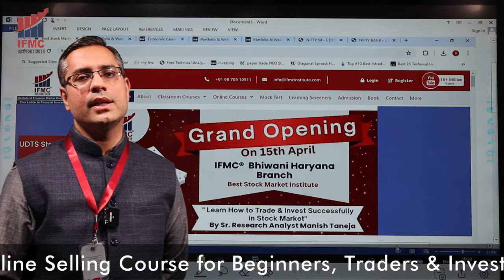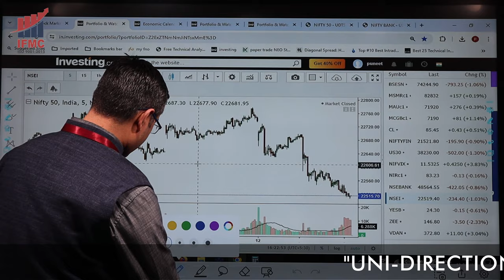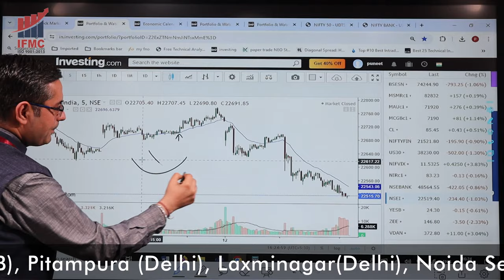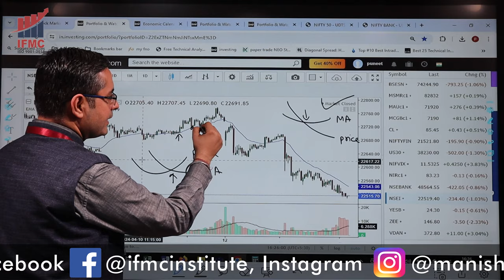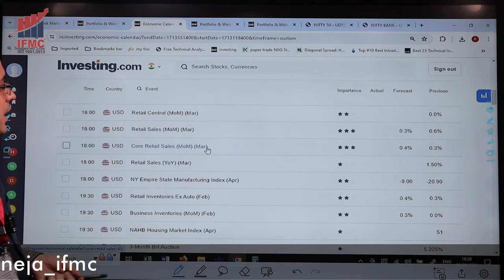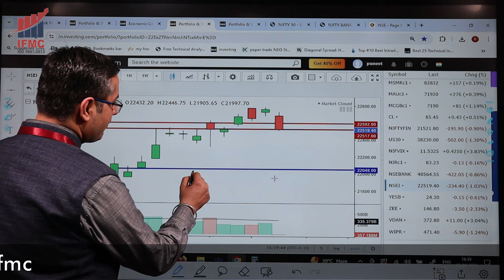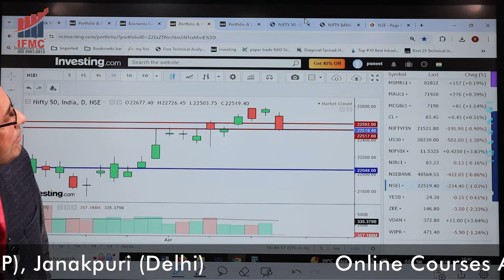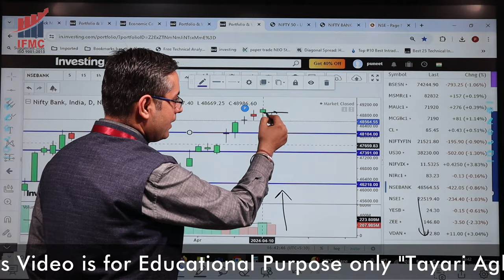Moving Average For Intraday Trading ll WEEKLY OUTLOOK (TASK) 15-APRIL TO 20-APRIL-2024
Moving Average For Intraday Trading.

STOCK MARKET NEXT WEEK OUTLOOK  "तैयiरी अगले सप्ताह की" (TASK)-Weekly episode of TASK is here. Let's analyze where NIFTY, Bank NIFTY would head this week, Upcoming News and data, Top sectors in demand, Top sectors having supply, and Nifty, Bank nifty levels. 👍
IFMC® is the fastest-growing company that has been awarded " Excellence in Stock Market Education ' for the consecutively second time at the Delhi City Ikon Awards 2020. Also, IFMC® has now become ISO 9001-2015 certified. Thus becoming the leading Institute of the stock market with its own Copywrite strategies and best teaching methodologies and quality for stock market courses in Delhi and India. IFMC® has an international presence through its simplistic and unique online courses, IFMC® has viewers from more than 171 countries. IFMC's YouTube channel has crossed 10 million viewership worldwide creating a benchmark in stock market education. IFMC® has over 60000 traders who are being benefited from IFMC® strategies and education.

Intraday trading strategies by IFMC® are based on the most popular ONLINE COURSE "UNI-DIRECTIONAL TRADE STRATEGIES” popularly called UDTS©. This is an online video course of approx. 10 Hrs for those who want to become a professional trader.
You can buy this course from our website or click the below link to see the complete details of this course.

"तैयiरी अगले सप्ताह की" NIFTY & MARKET FORECAST FOR NEXT WEEK AND WHICH SECTOR SHALL GO UP TOMORROW AND NEXT WEEK